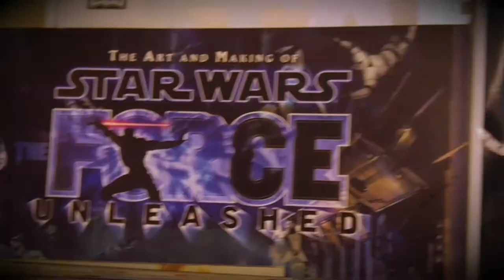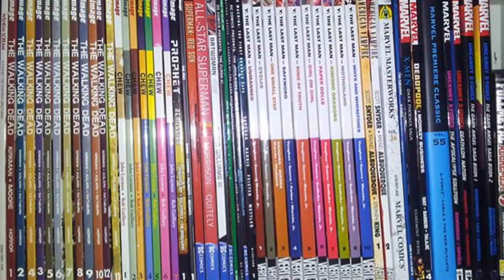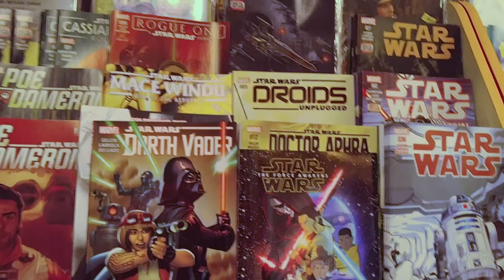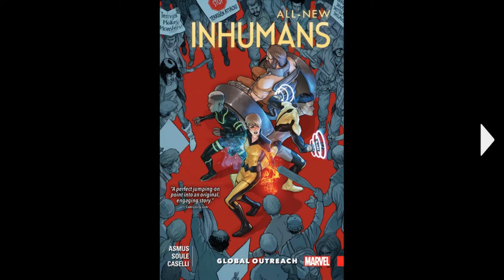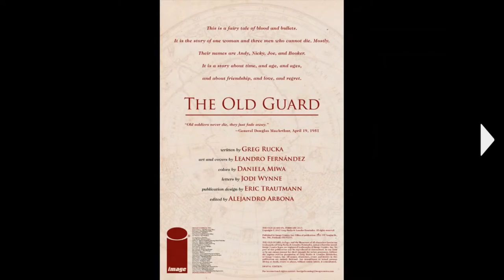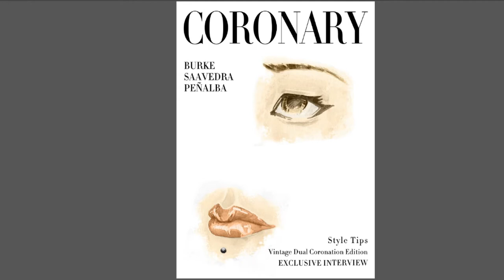Monthly Comic Book Review & News - Comic Sans, Episode 1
Join George & Chris as they talk about comic books, the comic book universe and how to start or restart your passion for collecting comics!

This is the 1st episode in a new monthly series where we discuss everything from Marvel, DC, IDW, Image, Scout Comics, Golden Age, Silver Age, Bronze Age, Modern Age and more.

We will cover comics in Film (Marvel Cinematic Universe, DCU) and Television (Marvel, Arrowverse, Netflix).

Here at GenxGrownUp we are big fans of Nerd/Geek/Pop Culture and Comic Books are a wonderful part of that Entertainment Universe.